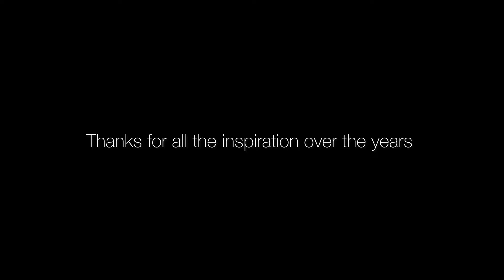MLK • William Hut (U2 Cover)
This is a cover version of U2's beautiful song MLK, the closing track of their groundbreaking album The Unforgettable Fire from 1984.
Performed by William Hut.
Written by Adam Clayton, Bono, Larry Mullen Jr. & The Edge.
2024 © HQindie • Apollon Records.